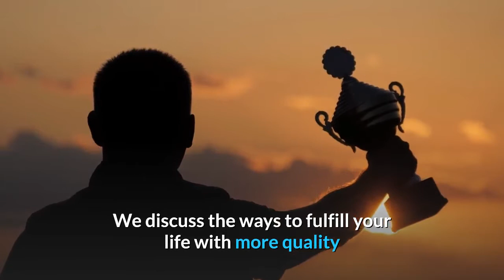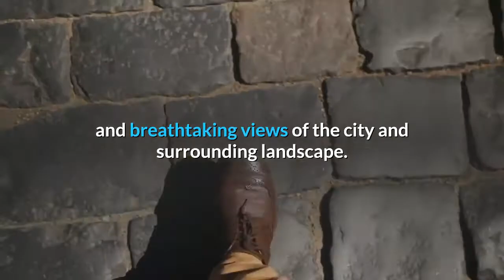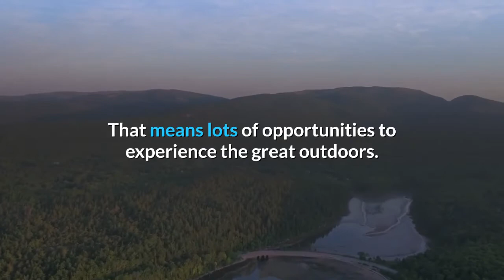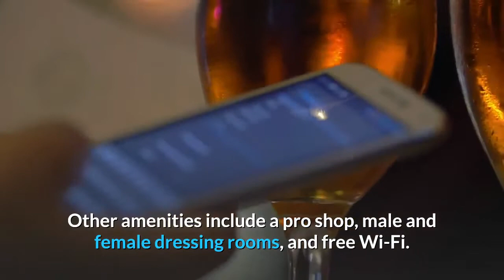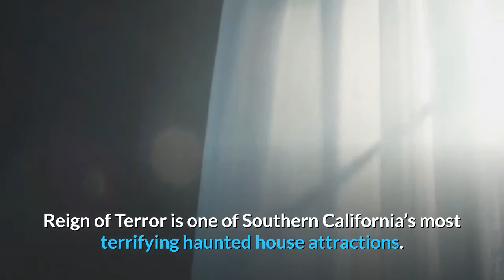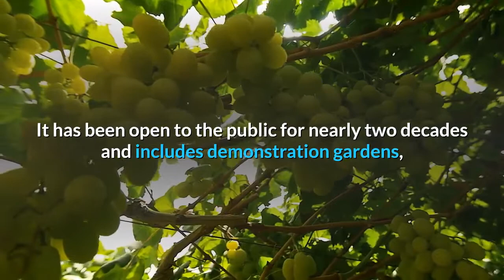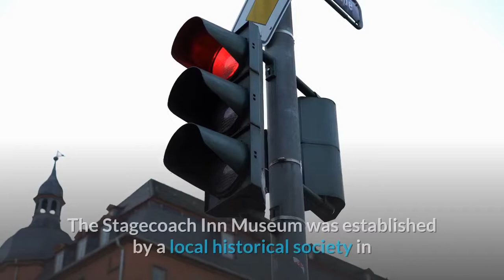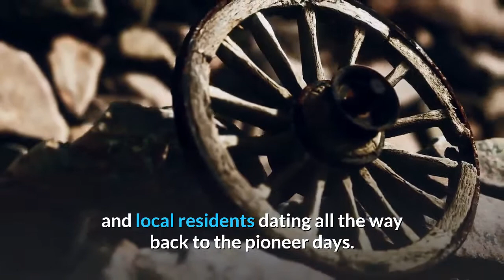Things to Do in Thousand Oaks CA